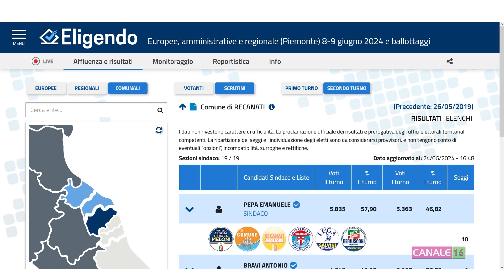Ballottaggio Recanati: Emanuele Pepa nuovo sindaco con il 58%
Completato lo scrutinio delle 19 sezioni del comune di Recanati, il candidato sindaco della coalizione di centrodestra Emanuele Pepa è stato ufficialmente eletto come nuovo sindaco con il 58% delle preferenze. Staccato in quasi tutte le circoscrizioni (17 sezioni su 19) il primo cittadino uscente Antonio Bravi, al quale non è bastato riunire tutta la sinistra e il Movimento 5 Stelle, oltre alle civiche che al primo turno avevano sostenuto Francesco Fiordomo, per confermarsi con il secondo mandato.